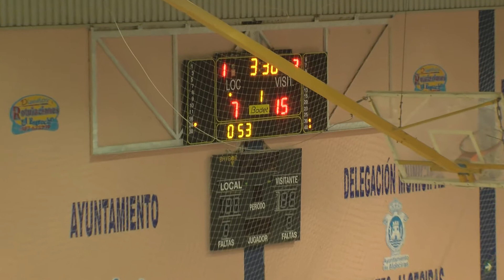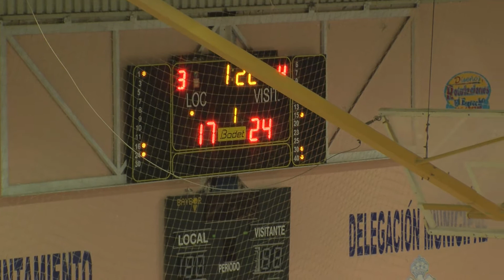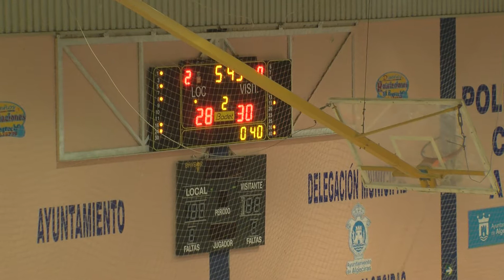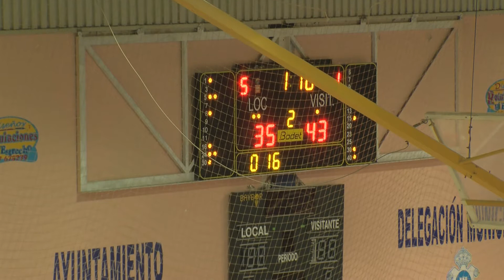Damex Udea Algeciras - Pnferrada (15-01-22) Parte 1